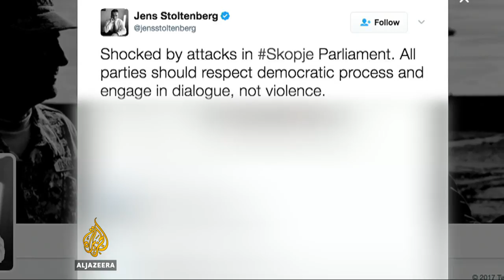Macedonia nationalists violently storm parliament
Protesters broke into Macedonia's parliament and attacked MPs over the election of an ethnic Albanian speaker.
The main opposition leader was among those injured in the violence,
It follows months of political deadlock and inconclusive elections.
Al Jazeera’s Osama Bin Javaid reports.